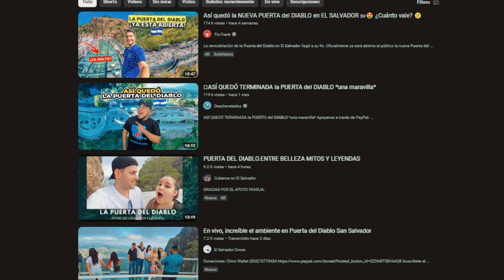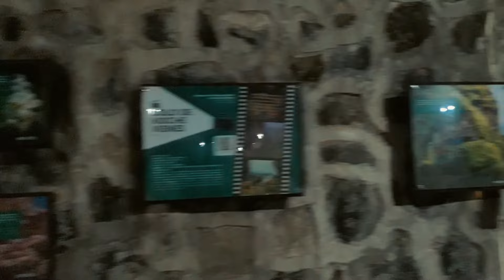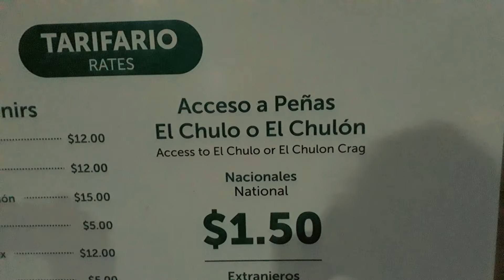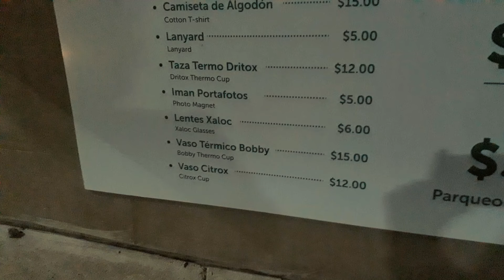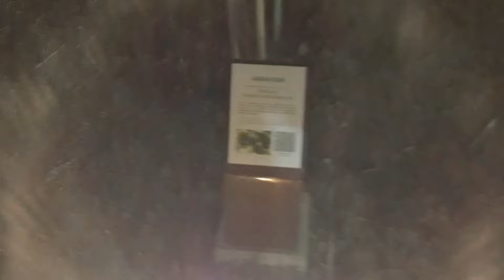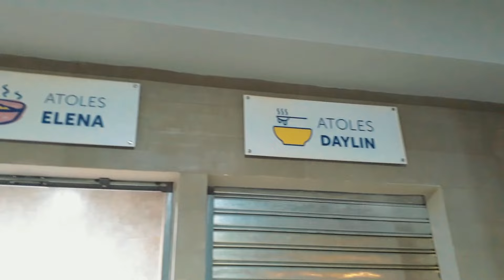ESTE LUGAR TUVO UNA GRAN TRANSFORMACIÓN 😱 *OPINIÓN Y ANÁLISIS* | La Puerta del Diablo ⛰️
En la aventura de hoy nos fuimos a la Puerta del Diablo.
Uno de los sitios turísticos más emblemáticos de El Salvador tuvo una de las remodelaciones más grandes que jamás había visto, ¿recuerdan cómo era antes?, ¿les gustó el cambio?, ¿vale la pena la visita?; en este video analizamos un poco el sitio y los cambios que han habido tras la remodelación.

🚨 MUSICA UTILIZADA EN EL VIDEO 🎵:

Si gustas apoyar al canal y ayudarme a seguir mejorando los videos puedes hacerlo a esta cuenta de banco. Es completamente voluntario
- Juan José Manzano Perdomo.
Cuenta de ahorros del Banco Cuscatlán
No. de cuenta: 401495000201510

¡¡Nos vemos a la próxima!! CHAO ❤!!